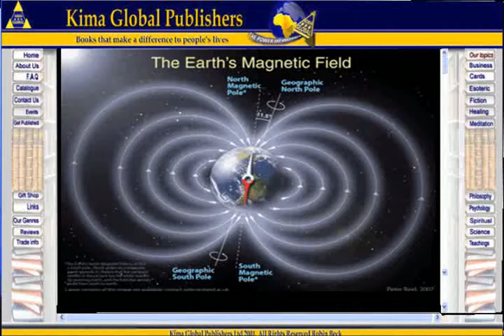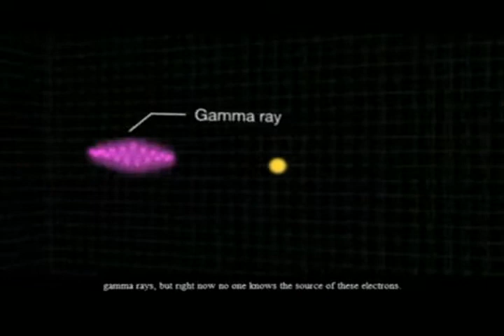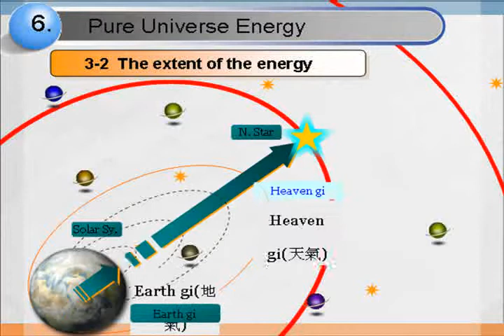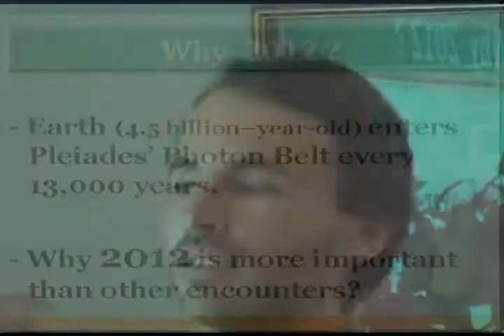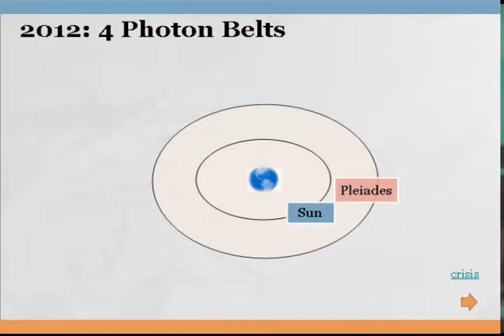The Universe Speaks - on the love and pain of 2012 - 2025 (part 5)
The Universe Speaks - on the love and pain of 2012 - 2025 by Roar Sheppard.

This is a guidebook for the changes to come after 2011 in terms of future culture, politics, society, spirituality, chakras, climate changes, eco villages, breathing, photon belts and Mother Gaia.

Roar is providing a panoramic view of the future and giving us the necessary tools for the changes to come, this is the most comprehensive reference book available for the New Humanity. Everybody should have this on their bookshelf to prepare for the love that comes after a short period of pain.
Roar Shep­pard was born in 1972.  He is Amer­i­can and has been resid­ing in Korea for about 15 years.  While stay­ing in Korea, he stud­ied Korean tra­di­tional cul­ture and lan­guage.  He was inter­ested in the secret of the Uni­verse and searched for it through meditation.
Roar says: Mother Earth is seri­ously sick. She is dying of can­cer. Do you know who made her dying like this? It is human beings. This is a per­for­mance let­ting you how much the Earth is sick. She can­not sus­tain her­self.
Try to love everyone in the world honestly in your heart.  Pray for the health of mother nature, plants, animals and creations.